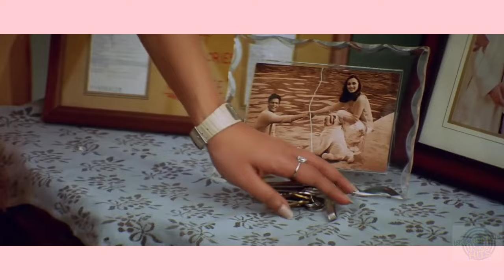Chalte Chalte Title Song|Shahrukh Khan, Rani Mukherjee|Abhijeet Bhattacharya, Alka Yagnik